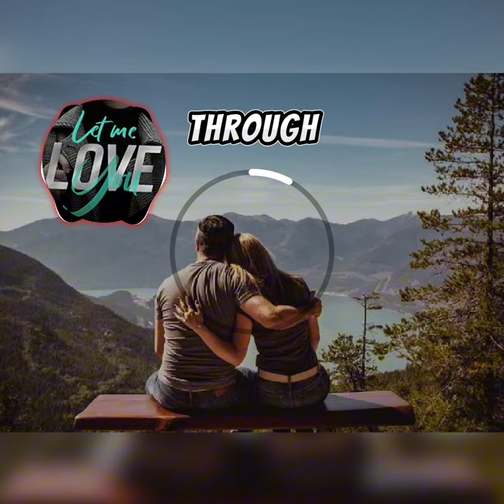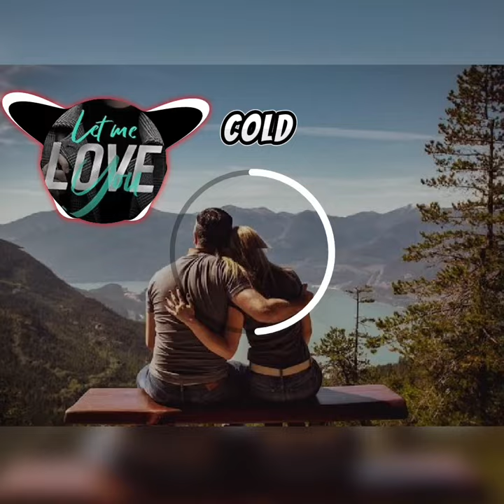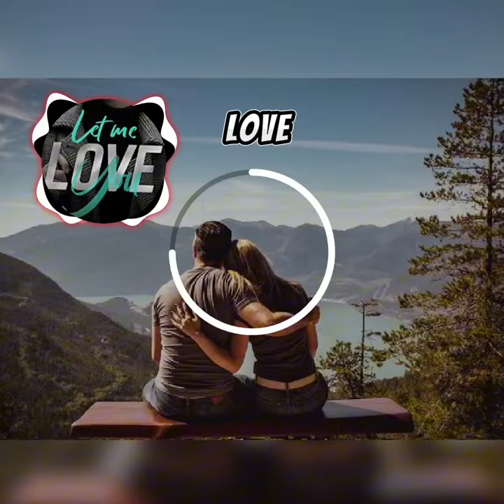Let Me Love You - Infamous singers।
Lyrics -

Verse 1)
Yeah, I'm just tryna be the one you hold tight,
Through the dark days, and every single night,
I see your pain, girl, I feel your fight,
You need a love that's real, a guiding light.

We got this vibe, it's more than just a fling,
I'm here to show you, you're my everything,
Don't need a crown, you're already my queen,
Let me love you, girl, I’ll show you what it means.

(Chorus)
Let me love you, let me be the one,
Through the stormy weather and the blazing sun,
I'll be your shelter when the world feels cold,
Let me love you, let our story unfold.

(Verse 2)
Every tear you cried, I'm here to wipe away,
Gonna lift you up, in every single way,
Put your doubts aside, you know I'm here to stay,
With every beat of my heart, I’m here to say.

You're the reason for my morning smile,
Let's make memories, mile after mile,
Hand in hand, we'll walk that extra mile,
In a world so wild, you make it worthwhile.

(Bridge)
When you’re feeling lost, I’ll be your guide,
In this rollercoaster, I’m by your side,
You don't have to face the world alone,
With every kiss, I'll make this house a home.

(Verse 3)
In the silence, I can hear your heart,
Two souls, one rhythm, never apart,
This love is deeper than the deepest art,
Girl, let me love you, let's make a start.

No more nights of feeling blue,
Every dream, I’ll make it come true,
Baby girl, I promise you,
Let me love you, let me see you through.

(Outro)
So take my hand, let’s write our tale,
In this book of love, we will never fail,
With every step, we'll break the mold,
Let me love you, let our story be told.